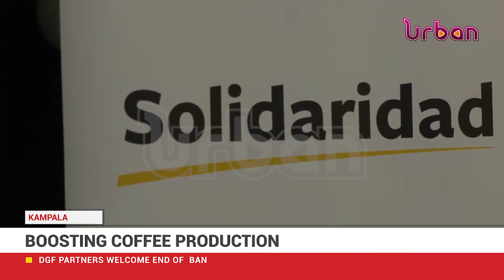Boosting coffee production